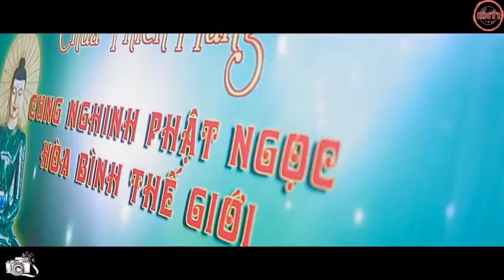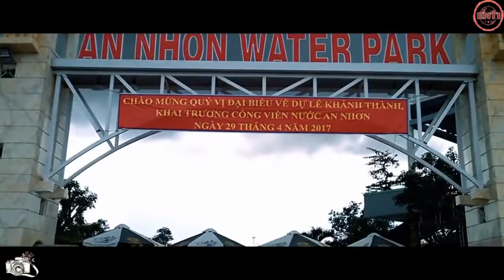An Nhơn! Tuyệt vời Việt Nam